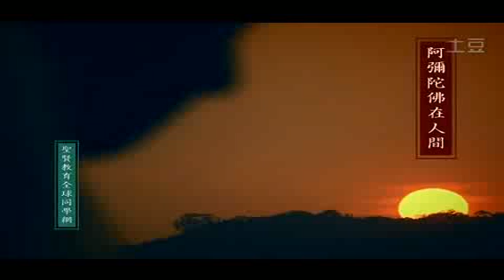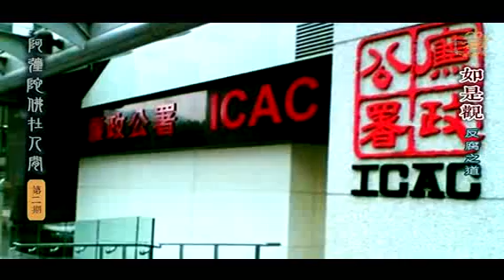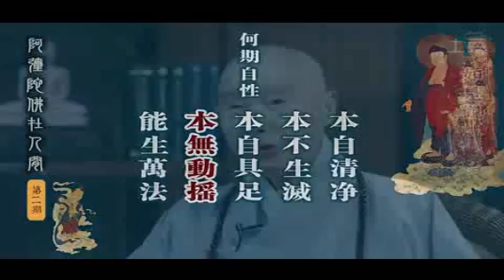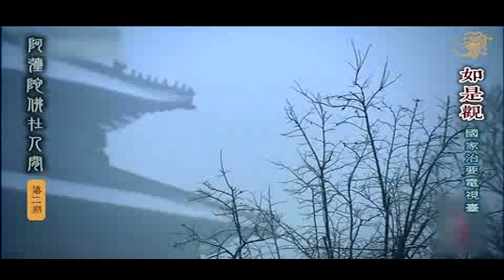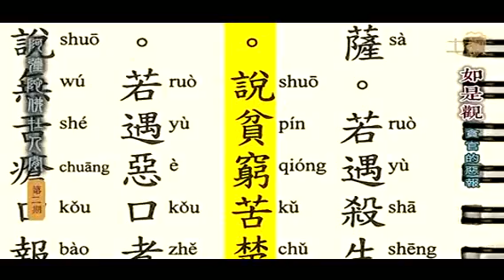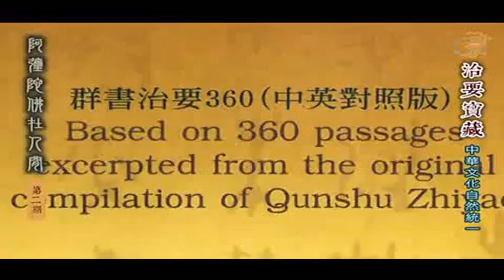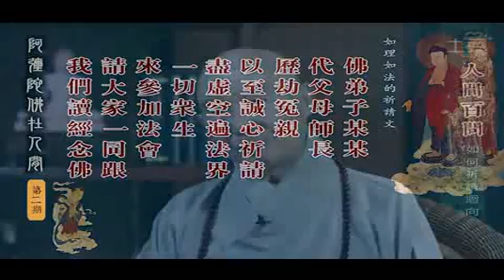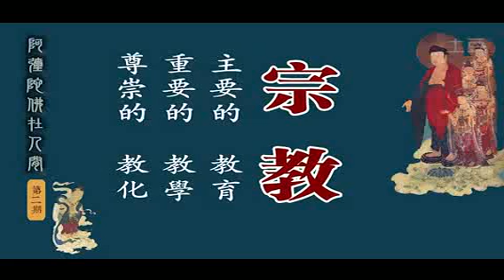阿弥陀佛在人间 第二期 陈大惠老师采访净空老法师